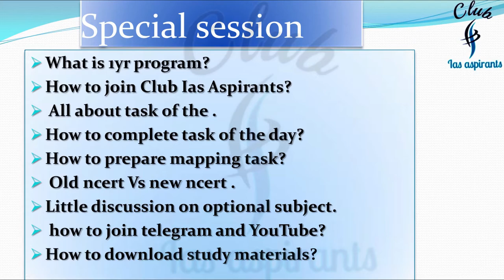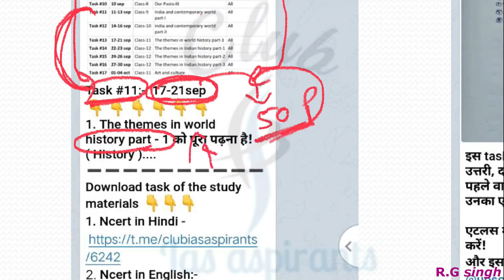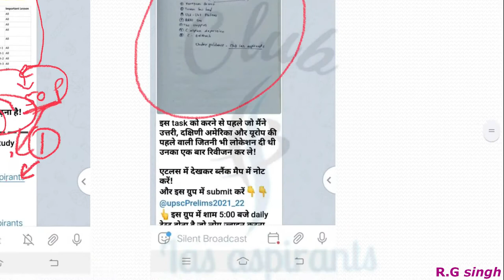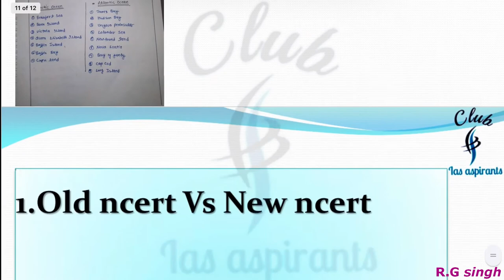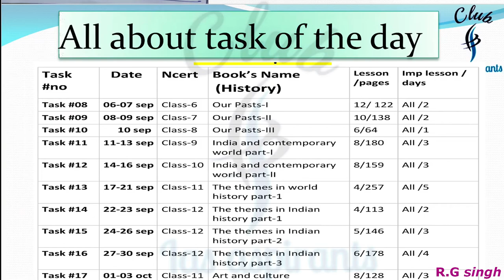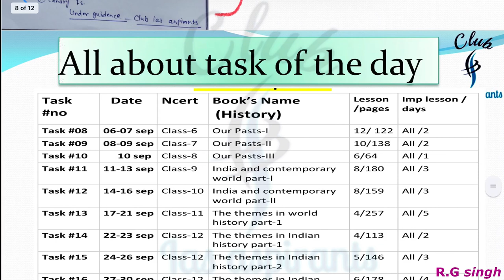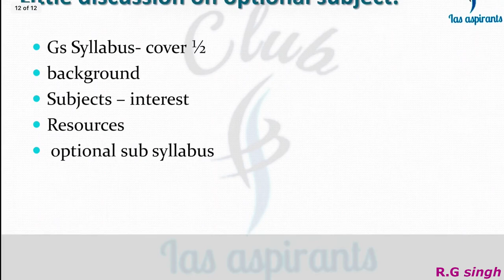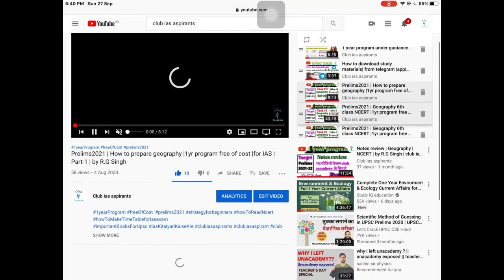all about task of the day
Hii

6. Twitter ID - Check out Club Ias aspirants (@club_ias)